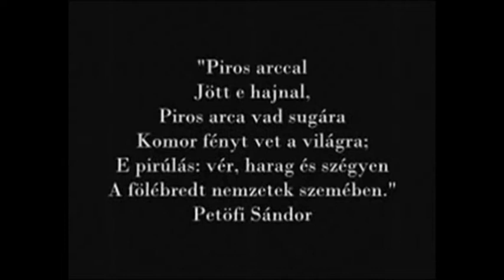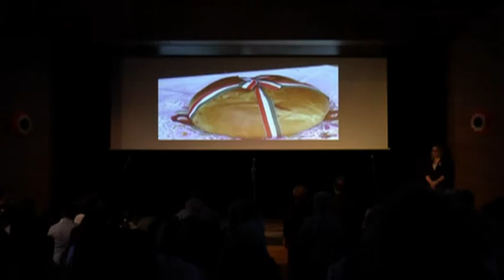2016 Március 15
2016 Március 15 Városi ünnepség Abony.